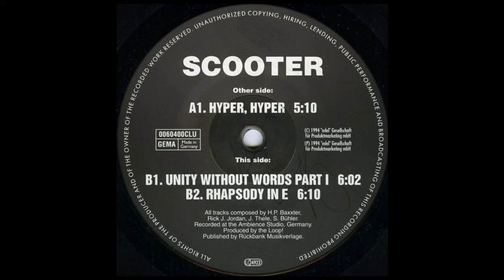Scooter Rhapsody In E Trance Classic 1994 HD 720p Full HiFi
...the best track before Scooter goes "commerce"

Scooter - Hyper, Hyper EP

Label: Club Tools
Catalog#: 0060400CLU
Format: Vinyl, 12"
Country: Germany
Released: 1994
Genre: Electronic
Style: Trance, Hard Trance, Happy Hardcore